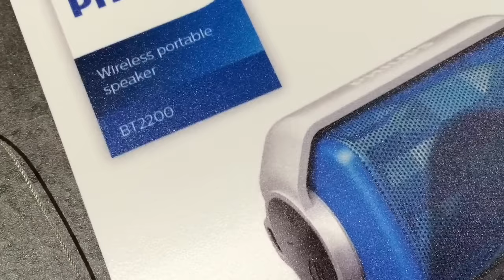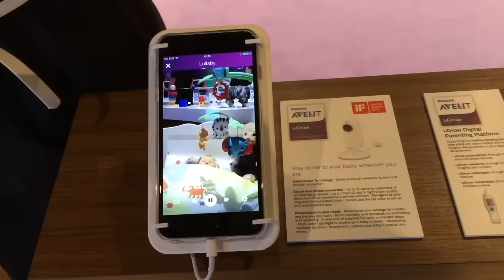IFA'15: Philips reproduktory, slúchadlá, monitor tepu alebo detí